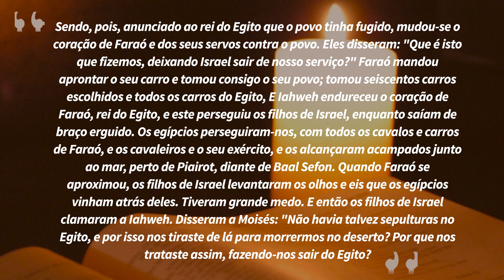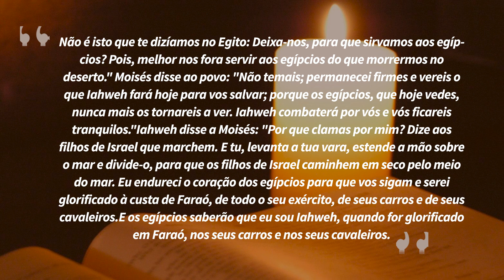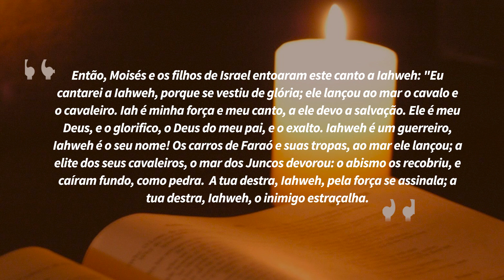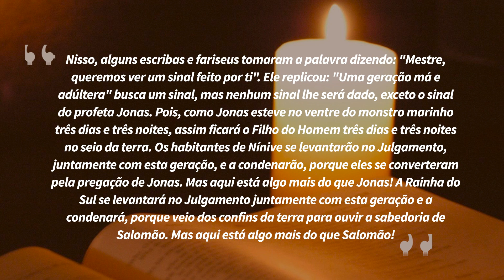"O Senhor é a minha força e o meu canto" | Lectio Divina 19/07/2021